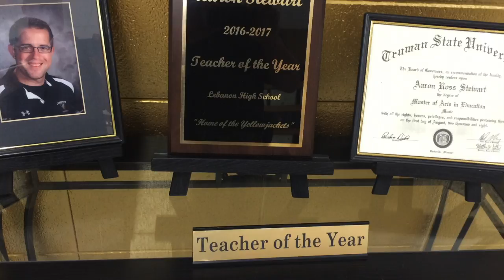Teacher of the Year Mr Stewart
The Hive features 2016 Teacher of the Year Mr. Aaron Stewart.